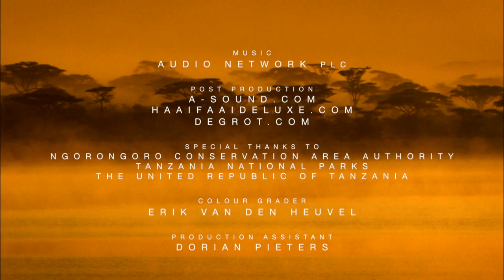Protection | Beautiful Serengeti | PBS America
Animals use all sorts of strategies to protect their families and food from marauders.

"Beautiful Serengeti" shows the diversity of animals in this world of unspoiled landscapes and extraordinary scenery.